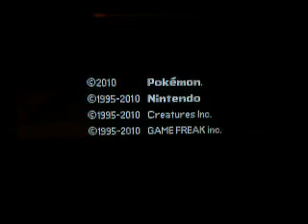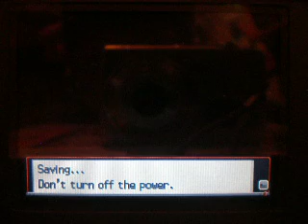PWNING Red/Ash in Pokemon HeartGold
I beat Red/Ash..

Team Used:

Metagross (Lv. 100)
Garchomp (Lv. 100)
Tyranitar (Lv. 100)
Darkrai (Lv.100)
Arceus (Lv. 100)
Dragonite (Lv. 100)

Wanna Challenge? Here's my friend code: 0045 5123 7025